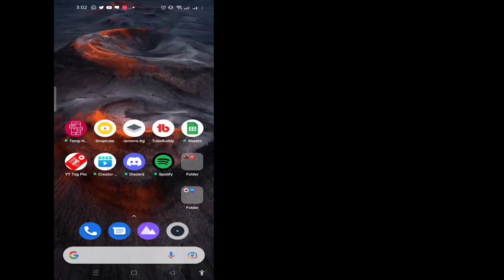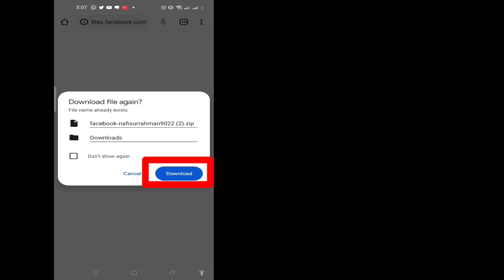Hogyan lehet visszaállítani az összes törölt Facebook-üzenetet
Hogyan lehet visszaállítani az összes törölt Facebook-üzenetet  ||  Törölt üzenetküldő csevegések visszaállítása

 Üdvözöljük a Megoldások Kosár csatornámon.

 Ebben a videóban visszaállíthatja a törölt üzenetküldő csevegést

 remélem ez a videó hasznos lesz számodra.

 ✶Nagyon köszönöm, hogy megnézted
 ✶Kérlek ne felejts el egy LIKE-ot
 ✶Kérlek ne felejts el "FELIRATKOZNI"
 ✶Kérjük, ossza meg barátaival és családjával.,,

 Szerzői jogi felelősség kizárása: Az 1976. évi szerzői jogi törvény 107. szakasza értelmében a „méltányos használat” megengedhető olyan célokra, mint a kritika, megjegyzés, híradás, oktatás, ösztöndíj és kutatás.  A méltányos használat a szerzői jogi törvény által engedélyezett, egyébként jogsértő felhasználás.  A non-profit, oktatási vagy személyes felhasználás a méltányosság javára billenti az egyensúlyt